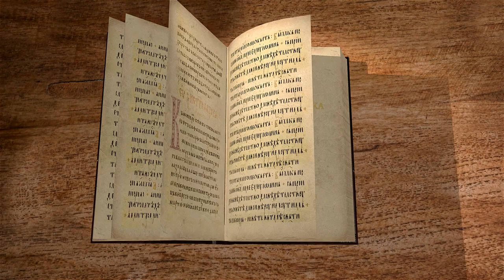Книга пророка Иеремии. Глава 18 "Единственный путь к Богу" Священник Антоний Лакирев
Продолжаем цикл бесед по книге пророка Иеремии на библейском портале "Экзегет". Вместе со священником Антоном Лакиревым обратимся к главе 18. В ней пророк Иеремия обличает избранный народ.

🔸 Неудача замысла горшечника
🔸 Неповиновение избранного народа
🔸 Кара или благословение Божие
🔸 Упорство злого сердца
🔸 Истинный путь к Богу
🔸 Замысел против Иеремии
🔸 Молитва Иеремии